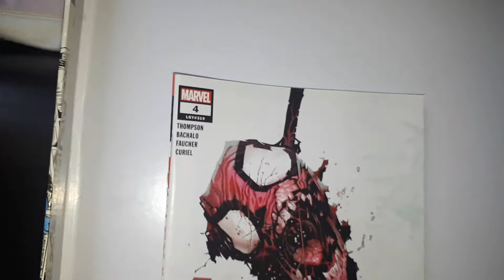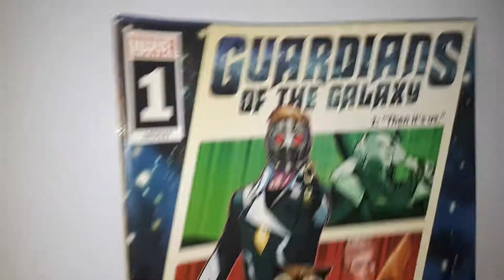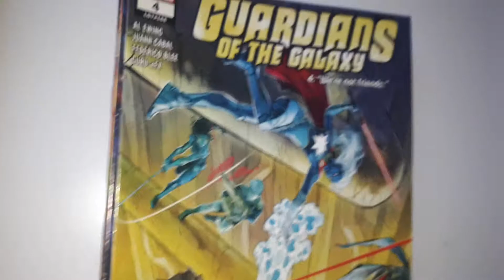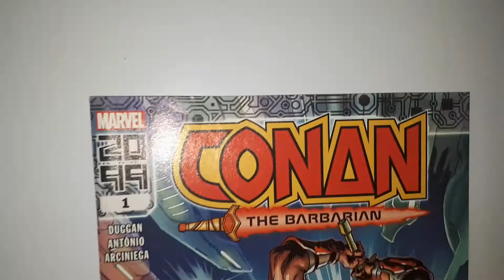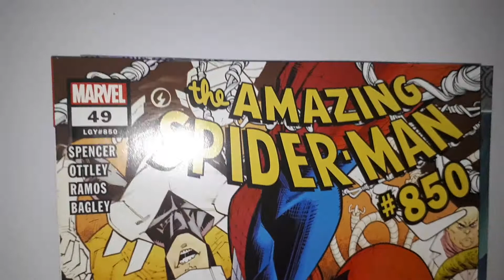New Stock for our Standard Mystery Box!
Oh wow we have acquired a new stock of issues for our Mystery Boxes. You wont believe the items in our new inventory and they could be yours! Heres a sneak peak at just a few of them